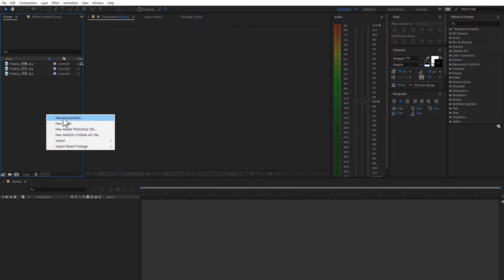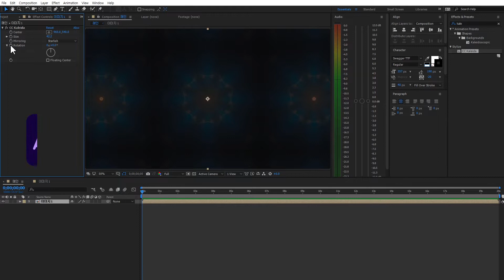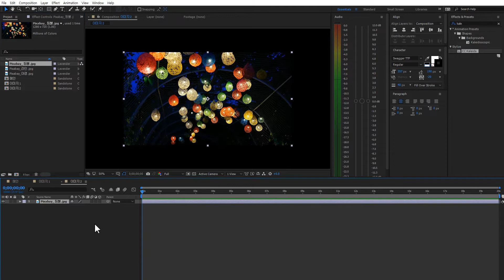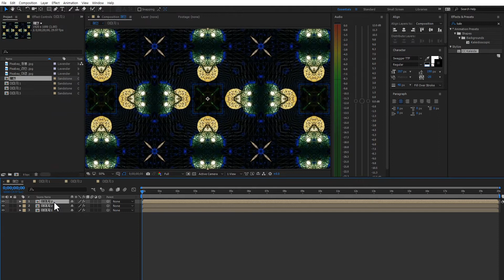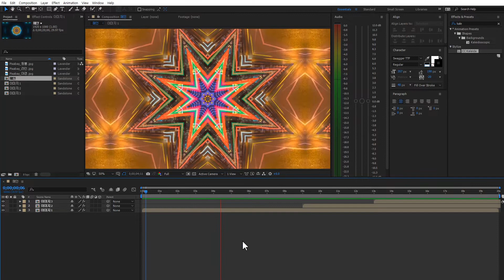에펙으로 만화경 효과 만들기 신기한 노래방 배경 After effects Kaleidoscope [에프터이펙트]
에펙러 여러분 안녕하세요 프로에펙러입니다
신기하게 움직이는 만화경 효과를 만들어봅시다